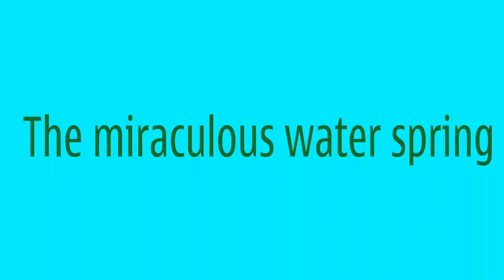syedah elena zare in Kadam Gah nishabour iran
The Miraculous Water Spring at Qadamgah

The following information is taken from :
Mr. Muhammad Reza Shaban Ali Contractor
Dubai, United Arab Emirates
Qadamgah lies 23 kilometers northeast of Neyshabur.
According to the accounts of the journey, Imam Reza (A.S.) stopped at a spring, besides which he performed the prayer. After the prayer, the impression of his feet miraculously appeared on the stone where he stood. Later, the faithful built a dome besides the spring and installed the impression of the Imam's feet in its southern wall. The present building dates from the Safavid period. Millions of pilgrims and travelers visiting the holy shrine of Imam Reza (A.S.) in Mashhad city also visit Qadamgah and drink the water from spring adjoined to the shrine near the impression of the feet of Imam Reza (A.S.).
 "AL FUTTAIM BODYCOTE MATERIAL TESTING SERVICES P.O.BOX 34924-DUBAI-UNITED ARAB EMIRATES. (Contact # 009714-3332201 fax # 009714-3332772)
Constituent Zamzam water Water from Masafi Aquafina Gulfa Home Choice
Holy Makkah Nishapour Near Mineral Mineral Mineral Mineral
Mukarrama Mashhad Iran Dubai Dubai Dubai Dubai
Some importants points about the miraculous water from the Qadamgah
1. Miraculous water of Qadamgah has never dried up.
2. It has always maintained the same salt composition and taste ever since it came into existence. Its portability has always been universally recognized as millions of pilgrims from all over the world visit this place every year for ziarat, but has never complained about it. Instead, they have always enjoyed the water that refreshes them.
3. Water tastes different at different places. Miraculous water of Qadamgah appeal has always been universal.
4. This water has never been chemically treated or chlorinated, as is the case with water pumped into the cities. Biological growth and vegetation usually takes place in most wells. This makes the water unpalatable owing to the growth of algae causing taste and odor problems. But in the case of the Miraculous water of Qadamgah; there wasn't any sign of biological growth.
The intention and idea for bringing about this comparison is surely not to show that the water from Qadam Gah in Nishabour is superior to Zamzam in any way. This is a honest gesture to show that the importance of holy water in Nishabour and to bring about awareness in the pilgrims to Qadamgah to make proper use of it for their own benefits because we can very easily understand the importance of it who are living in other parts of the world.
The findings:
(a) Water from Qadamgah near Nishapour has miraculous TDS ( Total Dissolved solids as magic number 786 means Bismillah Hir Rehma nir Rahim)
(b) Water from Qadam Gah Nishapour has more:
(1) Sulphate: SO4
(2) Bicarbonate: HCO3
(3) Calcium: Ca
(4) Magnesium: Mg
(5) Nitrate: NO3
Then even the best rated drinking water in the world Zamzam, and has similar
Capacity of:
(1) Iron: Fe
(2) Manganese: Mn
(3) Copper: Cu
Since it has more Calcium and Magnesium Salts Miraculous water of Qadamgah has more capacity to refresh tired pilgrims or visitors.
(c) The magic number 786 of TDS (Total dissolved solids) is a clear indication of its miraculous existence by an infallible person close to Allah SWT.
(d) The magic number 786 of TDS (Total dissolved solids) is clear indication and proof of our Eighth Imam (A.S.)'s visit to that place where it is located and came into existence and chain of events related to that.
(e) The magic number 786 of TDS (Total dissolved solids) means the best possible combination to give relief from any kind of lacking in human body: like Zamzam water, when ever Hajjis drink it after the exertion and stress of Tawaf and Saee they feel relief and all of their stress and tiredness go away.